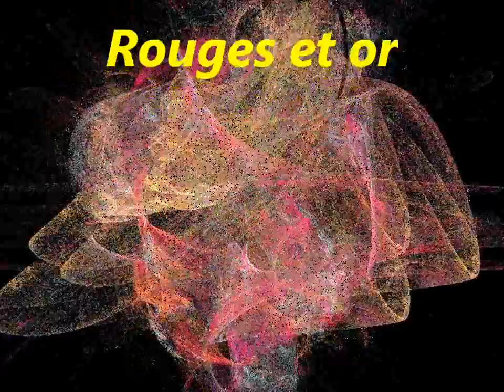Rouges et or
100 new Apophysis flames. Music by Marian McPartland.